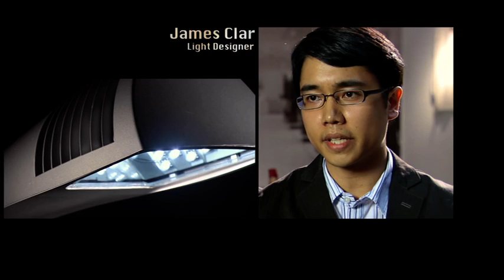Urban and street LED lighting - iGuzzini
Top-level design for a complete range of LED luminaires studied to meet all lighting requirements of urban areas and streets.